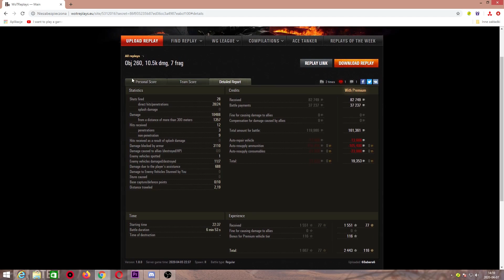NAJLEPSZA NAGRODA PIERWSZEGO SEZONU - WORLD OF TANKS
Dziś bitwa widza na topowej nagrodzie z pierwszego sezonu misji osobistych :)

Chcesz wysłać powtórkę z WoT? Wysyłaj ją tylko wtedy, kiedy nie wysyłasz jej też do innych twórców z World of Tanks. Przywitaj się, napisz kilka  słów o bitwie. Daj link do powtórki wgranej na "wotreplays."
Nie spełnienie warunków powoduje, że nie odpisuje na maile.